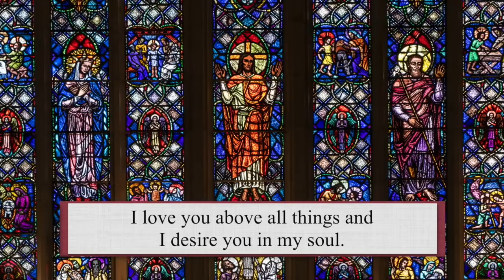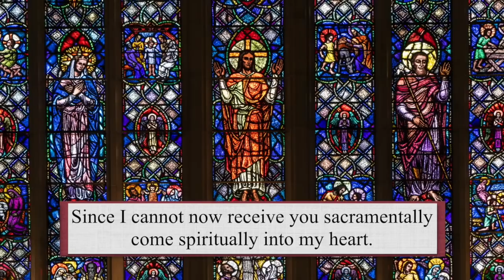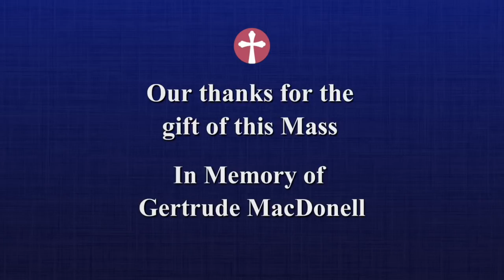Catholic Mass Today | Daily TV Mass, Saturday May 28, 2022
Fr. Francis Salasiar, CSC